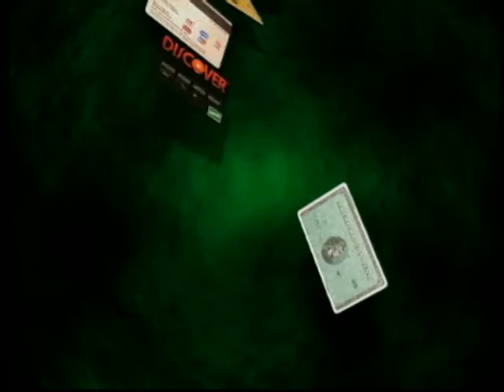Hypercom overview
Hypercom long time client of Video Media Productions. created a number of short training videos, and marketing videos that highlighted products of Hypercom,